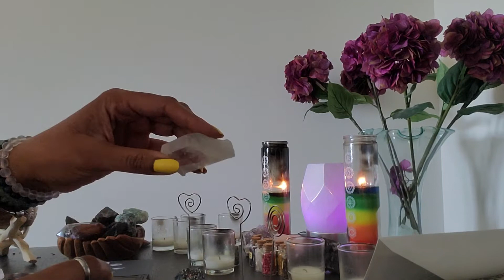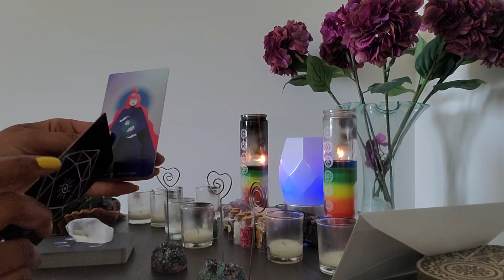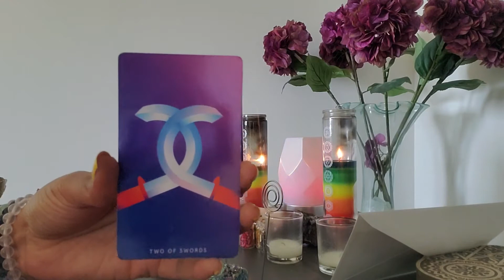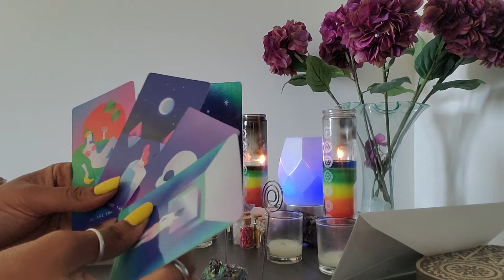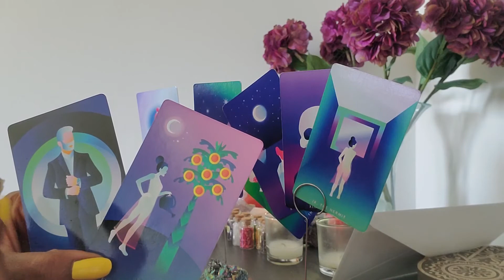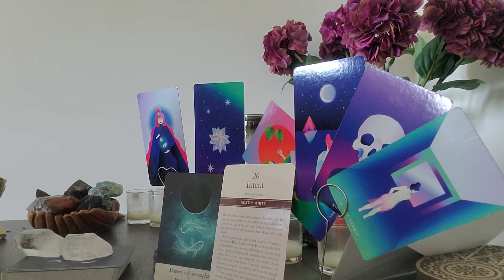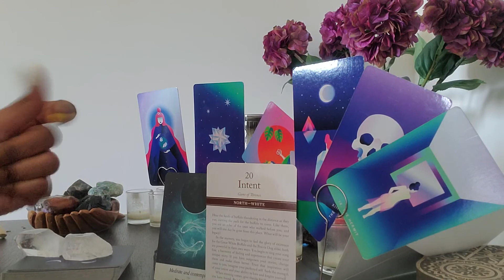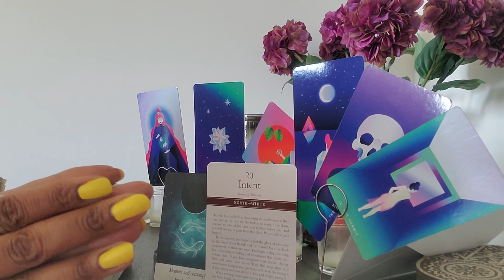Aquarius: Trust the beautiful journey the Universe has you on! There's countless benefits🙂